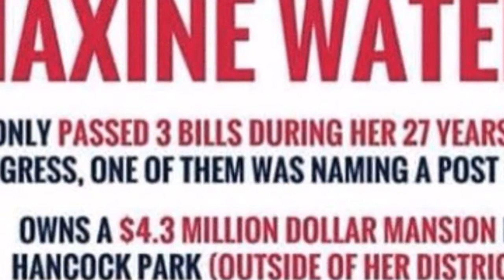MAXINE WATERS CRIMINALLY HELPING HERSELF SINCE 1973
Produced by wee willy Willard 2018